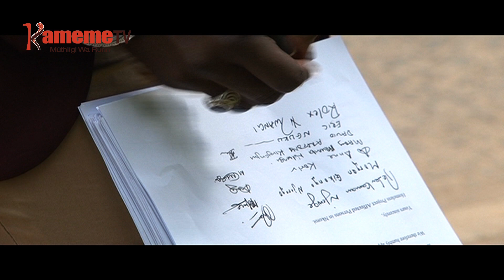Turihei mbeca ciitu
Aikari a  matuura ma Nkoroi na Merisho mwena wa Ngong nomathiite nambere na guteta hari kiria marauga nikuherithio ni kamiti ya migunda guku bururi-ini NLC, kuria matari marihwo hathara iria matungirio hindi ya umomori wa nyumba ciao niguo kuhe mweke waki wa reri ya SGR.
Ciumia ithatu hituku,kamiti ino niyeriire aikari aya  gukorwo mamukirite mbeca ciao ihinda-ini ria kiumia kimwe amu mibango ya kumariha niyarikite, no nginyagia riu aikari mari  nduma-ini amu kamiti ino ndiramera kiria kirathii nambere.
Wainaina wa Kiarie na ndeto makiria.